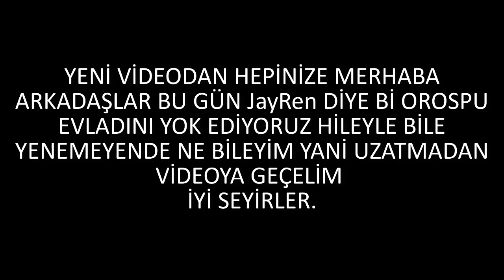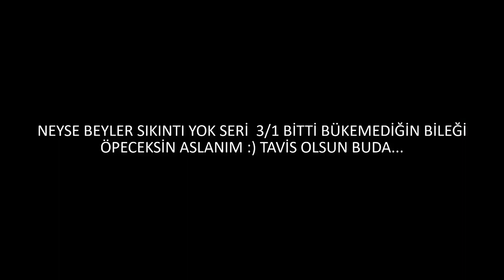EFSANE PLAYER DOSYAM & KLAN SAVAŞI KESİTLERİ Wolfteam Barış Çalık #7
HEPİNİZE MERHABA ARKADAŞLAR BEN Barış Çalık YEPYENİ BİR BÖLÜM İLE KARŞINIZDAYIM BU BÖLÜMDE  VİDEOSUNU ÇEKTİM UMARIM BEĞENİRSİNİZ DAHA ÇOK OYUNVİDEOLARI İSTİYORSANIZ LİKE ATMAYI YORUM ATMAYI ABONE OLMAYI VE BİLDİRİMLERİ AÇMAYI UNUTMAYIN İYİ SEYİRLER...

✔ LİKE ATMAYI UNUTMA  ✔
➤ Devamının Gelmesini İstiyorsanız Videoyu Paylaşarak Destek Çıkabilirsiniz.